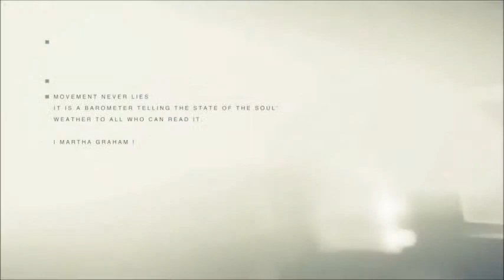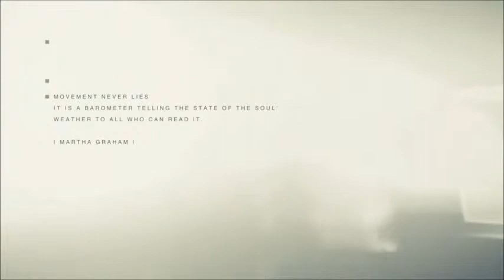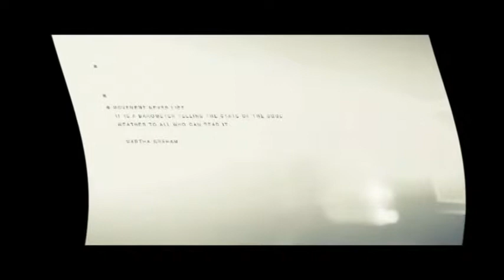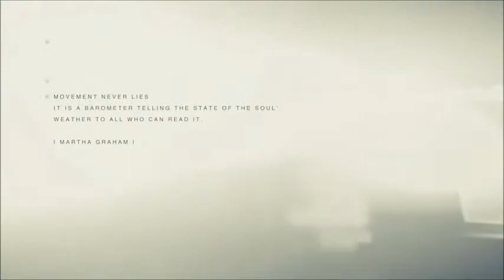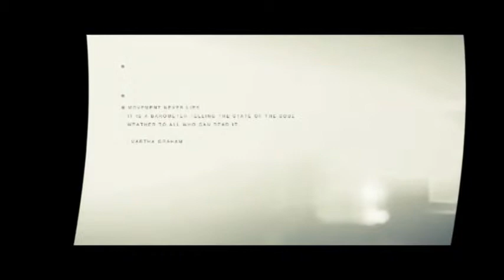DubStep - Dub Step Groove 352